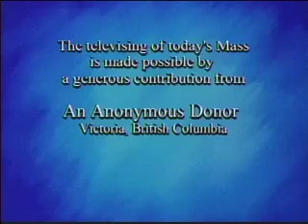Daily Mass 3/3 Tuesday 16 November 2010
Fr. Coutts celebrates the entire Daily Mass in 3 parts, from the National Catholic Broadcasting Council at St. Basil's Church in Toronto.